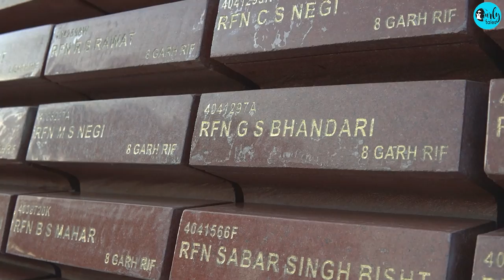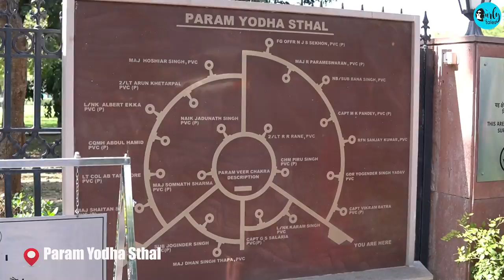Delhi's National War Memorial Honouring India's Martyred Soldiers | Curly Tales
Kamiya Jani recently visited the National War Memorial, located near India Gate in Delhi, to honour those who will never be forgotten. Over 26,000 Indian Armed Force soldiers have given their lives to protect our country since independence, and the Memorial pays tribute to them for their supreme sacrifice. It truly instils pride and gratitude in us toward the Armed Forces, who work tirelessly to protect our country while laying down their lives for us. They have our respect and we salute them.

Visit the National War Memorial to pay your respects to the fallen soldiers.